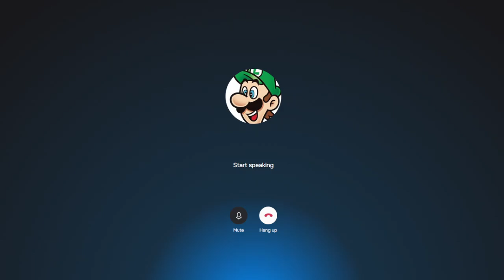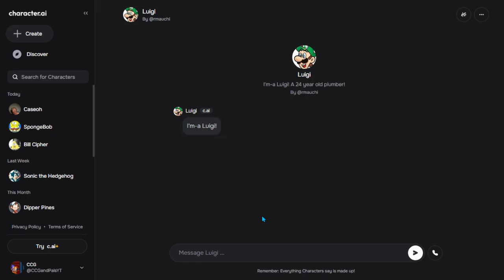Luigi Voice Actor talks to Luigi on character.ai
Who's the best? What do *you* think?